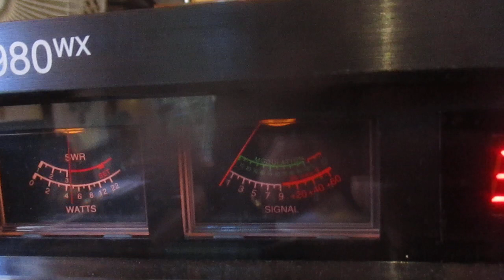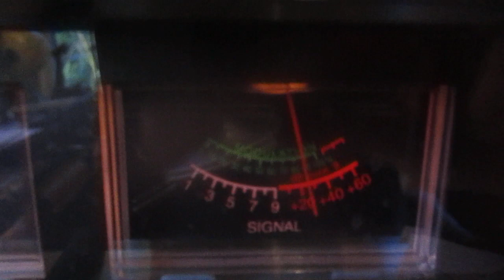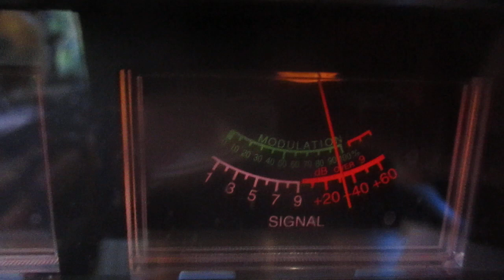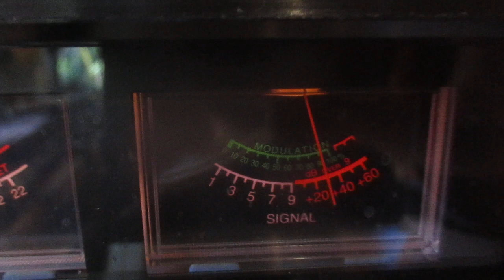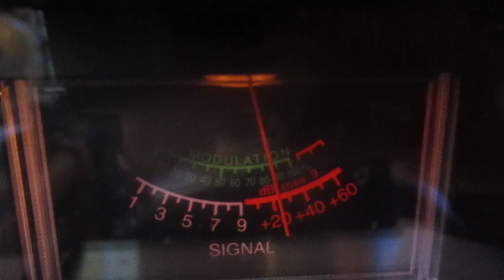333 Sidney, Australia can hear me over the train wreck on channel 385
Lou 333 in Australia waving